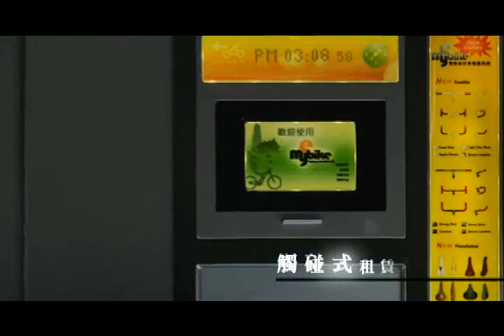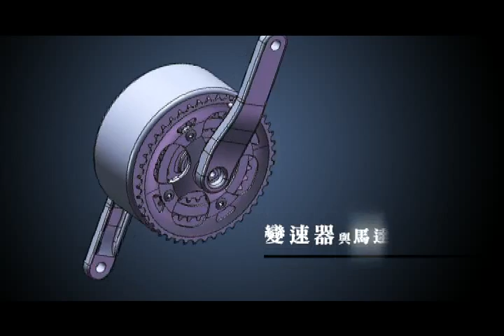智慧型輕量化移動載具專案研究計畫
國科會智慧型輕量化移動載具專案研究計畫
計畫主持人：李森墉教授

參與教授：
蕭世文教授
許毅然教授
許哲嘉教授
鄭永長教授

曹智鈞先生
林庭緯先生
羅際鋐先生
柯雅娟小姐
冷婉莉小姐
楊孟樺小姐
劉宗明先生
曹以承先生
李俊澤先生
湯凱偉先生
林玟妤小姐
鄭佳靈小姐
林明憲先生
劉椿桂先生
史世銘先生
吳建毅先生
陳睿軒先生

影片導演：韋宗成
演員：張沛婕  陳主恩